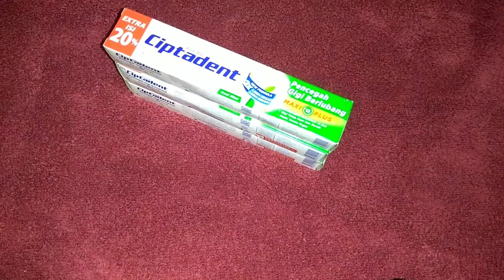Cara Membuat Slime Dari Shampoo Dan Odol |Tanpa Lem Dan Aktivator